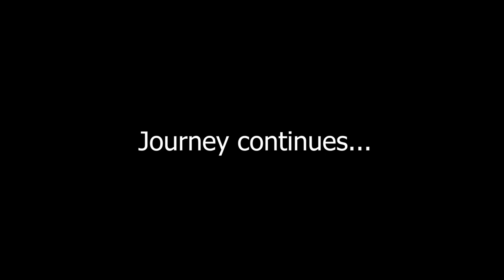CHICHAM BRIDGE || CHANDERTAL LAKE || KUNZUM LA PASS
ye hai hamari journey key se nikalne k baad manali pahuchne tak ki.